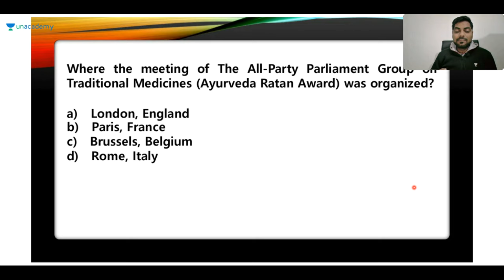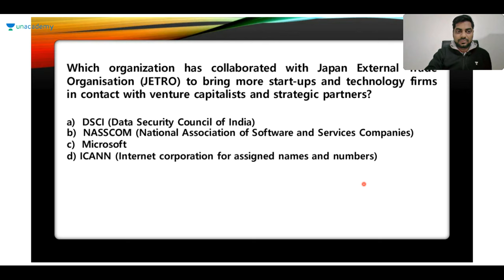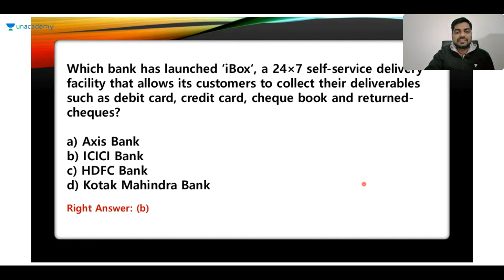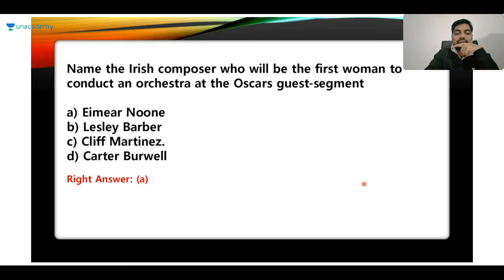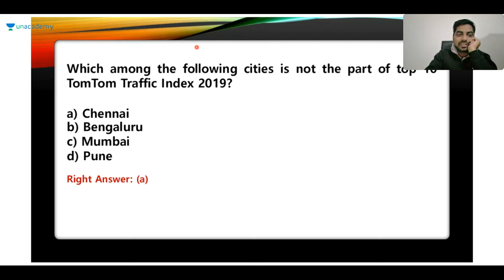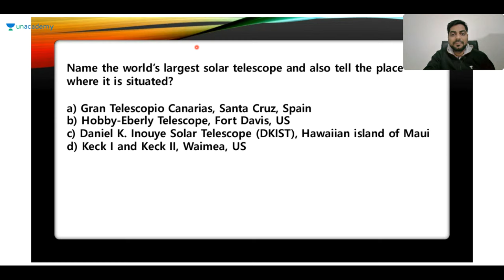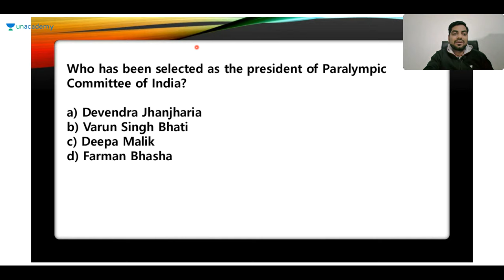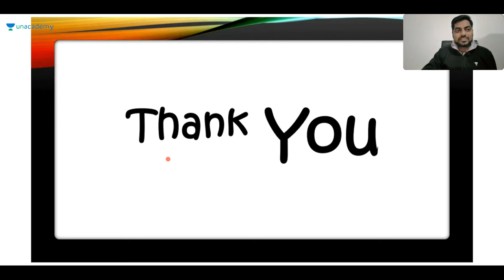Unacademy Special Class | MCQs Current Affairs 4th & 5th Feb 2020 by Kapil Kathpal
MCQs Current Affairs 4th & 5th Feb 2020

Unacademy Plus Subscription Benefits:
1. Learn from your favorite teacher
2. Dedicated DOUBT sessions
3. One Subscription, Unlimited Access
4. Real-time interaction with Teachers
5. You can ask doubts in the live class
6. Download the videos & watch offline